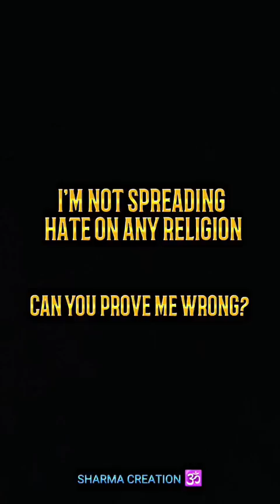Science in Hinduism 🤯🔥 Wait For End ⚡ Sanatan Dharma 🕉️🔱💟 Hindusim Status 🚩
Sanatan Dharma Edit Status 🔥
tags,
Misconceptions VS Reality || Rolex Bgm Status || Editz 67